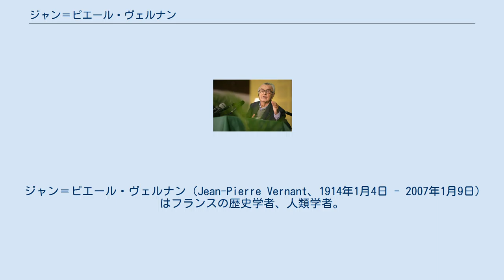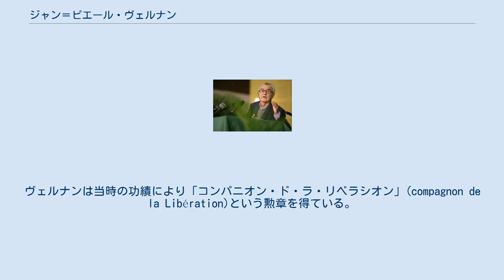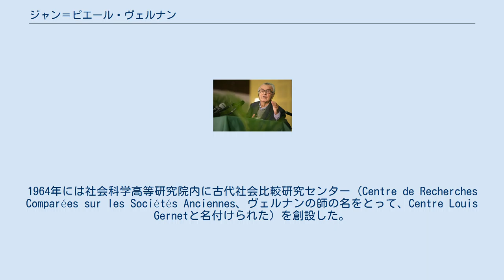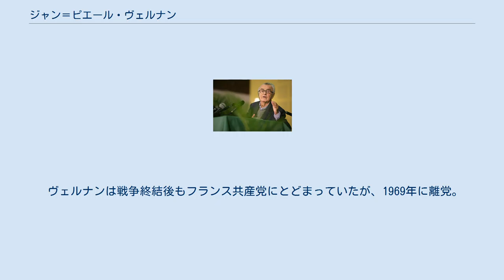ジャン＝ピエール・ヴェルナン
コレージュ・ド・フランスの教員
ジャン＝ピエール・ヴェルナン （オーベルヴィリエ、2006年10月23日）。
 ジャン＝ピエール・ヴェルナン（Jean-Pierre Vernant、1914年1月4日 - 2007年1月9日）はフランスの歴史学者、人類学者。
専門は古代ギリシアおよびギリシア神話。
神話学的研究から始まり、政治哲学的な考察まで幅広く展開した。
コレージュ・ド・フランス名誉教授。
 フランスのセーヌ＝エ＝マルヌ県にある都市プロヴァンに生まれる。
父親は哲学のアグレジェで地方新聞『ブリ地方』(Le Briard)の編集長を務めていたが、第一次世界大戦に志願兵として参加し、戦死した。
このためヴェルナンは父の顔を知らず、母も8歳の時亡くなった。
 パリの名門校リセ・カルノやルイ・ル・グランで学んだ後、哲学の勉強を志し、ソルボンヌ大学に入学。
これには1935年に哲学のアグレガシオンを取得した兄の影響もあったかもしれない。
1937年、兄同様、哲学のアグレガシオンを首席で合格した。
 ヴェルナンは共産党青年団(Jeunesses communistes)に加盟し、第二次世界大戦中はレジスタンス運動に参加した。
1937年および1939年に兵役を受けた後除隊されていたが、トゥールーズのリセで教師を務める傍ら、1940年7月からレジスタンス活動を開始。
まずエマニュエル・ダスティエ・ド・ラ・ヴィグリの指揮する南部解放同盟(Libération-Sud)に加入した後、「ベルティエ連隊長」の変名でオート＝ガロンヌ県で内地フランス軍の指揮を執った。
ヴェルナンは当時の功績により「コンパニオン・ド・ラ・リベラシオン」(compagnon de la Libération)という勲章を得ている。
 1948年にCNRS（フランス国立科学研究センター）に採用された後、ルイ・ジェルネの薫陶で古代ギリシアの人類学的研究を開始。
1958年からパリの高等研究実習院第6セクション（後の社会科学高等研究院EHESS）の教授を務めた。
1964年には社会科学高等研究院内に古代社会比較研究センター（Centre de Recherches Comparées sur les Sociétés Anciennes、ヴェルナンの師の名をとって、Centre Louis Gernetと名付けられた）を創設した。
1975年から1984年までコレージュ・ド・フランス教授。
古代ギリシャ研究を通じて、当時のギリシャ人と現代西欧人の共通点と相違点を明らかにする一方、デモクラシー（民主主義）概念の相違など政治哲学的な考察も活発におこなった。
シカゴ大学（アメリカ）、ブリストル大学（イギリス）、ブルノ大学（チェコ）、ナポリ第一大学（イタリア）、オックスフォード大学（イギリス）、クレタ大学（ギリシャ）、ブルガリア大学（ブルガリア）から名誉教授号を贈られている。
 ヴェルナンは戦争終結後もフランス共産党にとどまっていたが、1969年に離党。
その後も「平和と非暴力の文化を創造する十年のための連絡会議」(Coordination française pour la Décennie) de la culture de paix et de non-violence)の呼びかけ人を務めたり、2001年に創設された平和基金「非暴力21」(Non-Violence XXI)を支援するなど、市民運動に注力した政治的知識人といえる。
 2007年1月9日、オー＝ド＝セーヌ県の小都市セーヴルにある自宅で亡くなった。